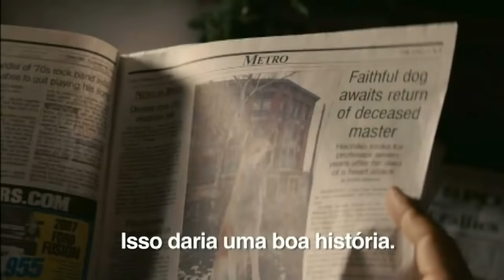Sempre ao Seu Lado (2009) Trailer Oficial Legendado.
Quando Hachiko, um filhote de cachorro da raça akita, é encontrado
perdido em uma estação de trem por Parker (Richard Gere), ambos se
identificam rapidamente. O filhote acaba conquistando todos na casa de
Parker, mas é com ele que acaba criando um profundo laço de lealdade.
Baseado em uma história real, Sempre ao seu Lado, é um
emocionante filme sobre lealdade.

Sempre ao Seu Lado  (Hachiko: A Dog's Story) estréia dia 25/12/2009 nos cinemas.